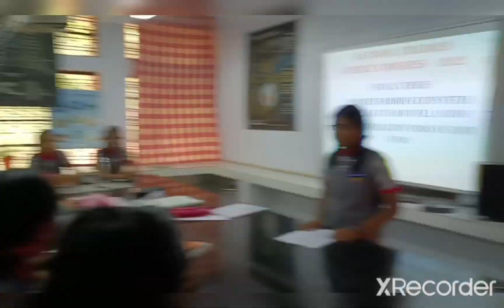National Children Science Congress - 2022 # Healthy vs Junk Food🍓🍉🥦🌽🫑🥗🍧🍰🍦🧋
Kendriya Vidyalaya No.2, HAPP, Trichy || Guide teacher - SANTHI VELCHAMY, PGT Biology